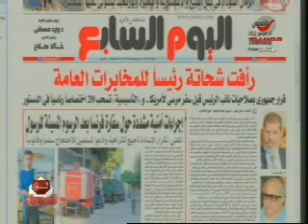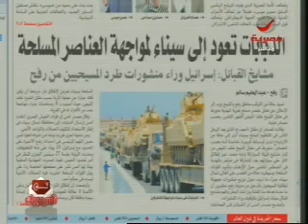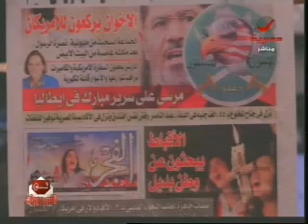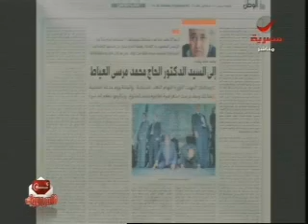احمد ادم فى ضيافة ناس بوك ج1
الفنان احمد ادم